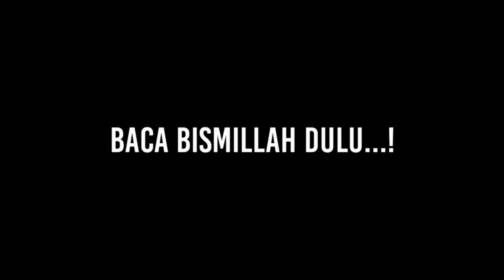JESUS MAMPU MELAKUKAN APA YANG ALLAH TAK MAMPU LAKUKAN?